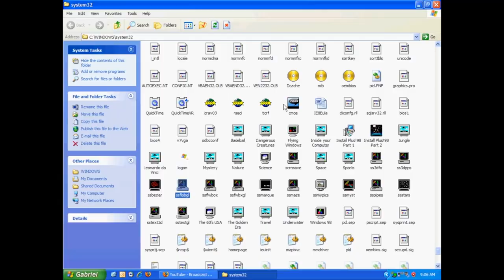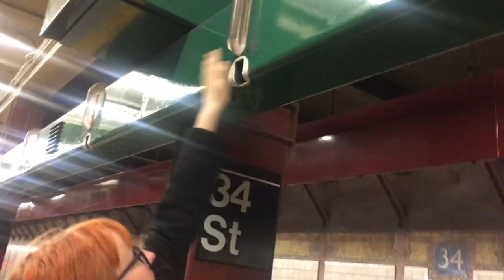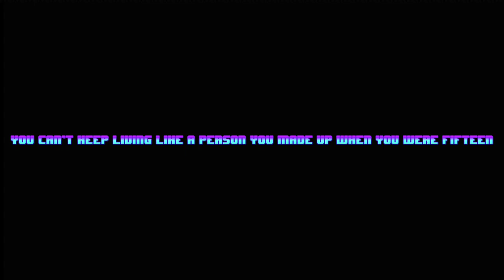2099 (a vlog)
it's charli, baby

(when i get video editing software that's better than imovie it's over for u bitches)

MUSIC USED